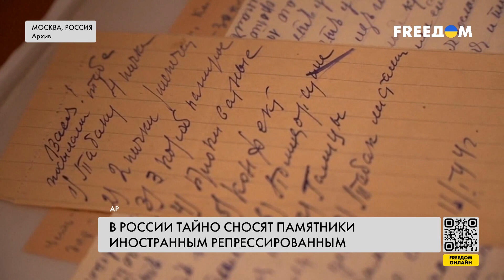❗️❗️ Россия борется с неугодными памятниками: по всей стране исчезают мемориалы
В Якутске исчез памятник польским жертвам царских и советских репрессий и ссылок. СМИ сообщили, что многотонная конструкция из гранита просто пропала 25 сентября. Кто убрал памятник и куда его перевезли – неизвестно. Это далеко не первый случай уничтожения памятных знаков в России. С начала полномасштабной войны РФ против Украины, Москва и активные прокремлевские россияне начали масштабную борьбу с неугодными памятниками.

Детали – в материале журналистов FREEДОМ.